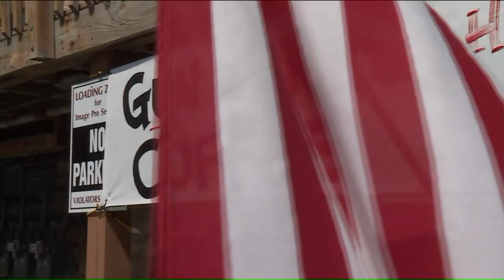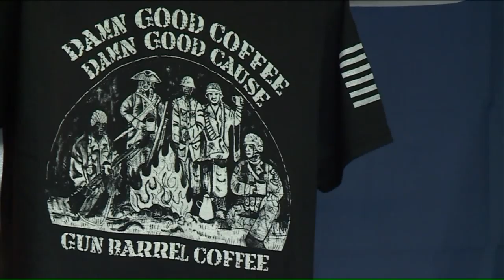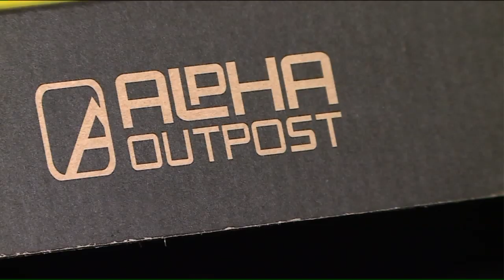Vet finds peace, help for others in coffee roasting business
Along the banks of the Fox River, sits a small business with an unusual name...gun barrel coffee. Inside you`ll find Sal Dazzo, U.S. army vet turned head coffee roaster.